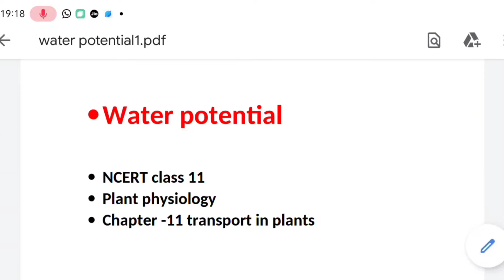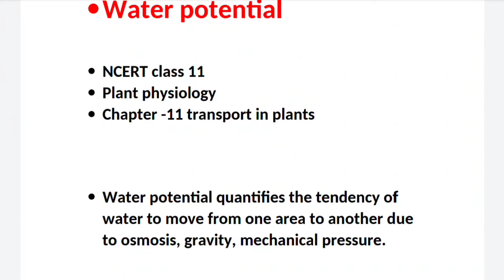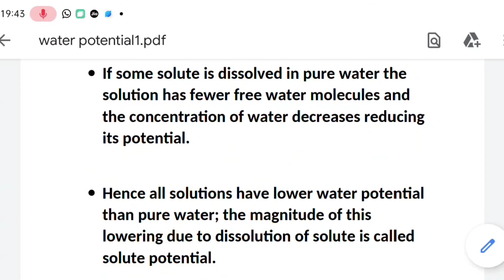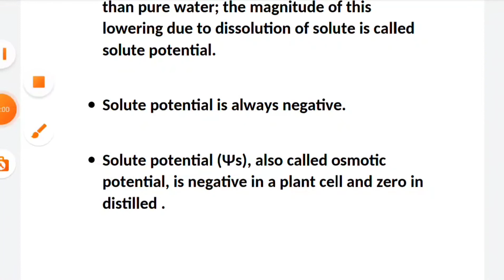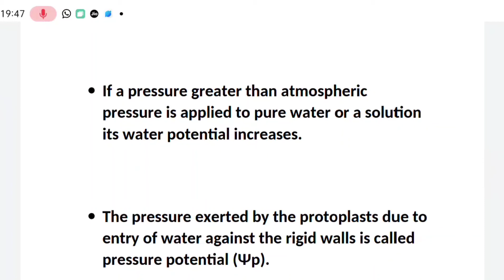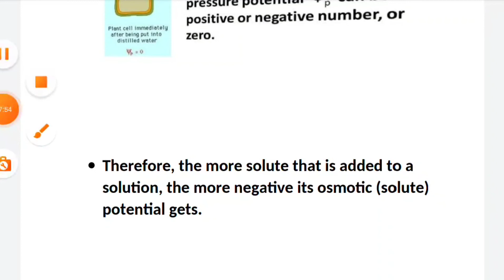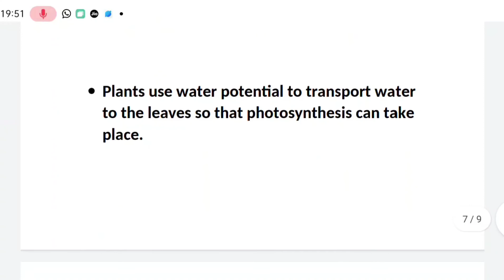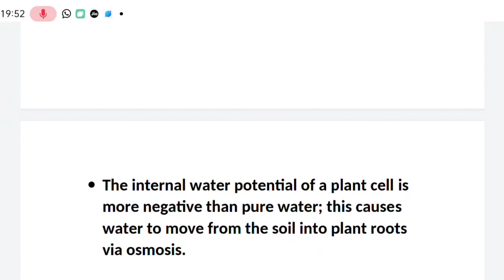Water potential in Bengali/plant physiology Chapter -11 transport in plants/Biology for NEET 2022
NCERT Bangla madhyam-Transport in plant in Bengali - water potential /class 11 biology-plant physiology/NEET biology

☑️Subject-biology
☑️Class-11
☑️Chapter-plant physiology transport in plants
☑️ Water potential

Content of this video is about plant physiology. Topic covered in this video is water Potential class 11 biology .
Crack Neet examination and class 11 biology board examination with Manju Sharma.

In this channel MS bioguide Manju Sharma has about discussed about water potential of plant transport. From NCERT class 11 biology. Topic of this video contains transport in plants in Bengali with explanation which will be helpful for the Neet aspirants 2022 and
students of class 11 biology.

Water Potential Explained - Transport i

NCERT Bangla madhyam-Transport in.

Imbibition And Water Potential In Ben.

NCERT 41e 1t xeT Plant Physiology/W.

NCERT Animal Kingdom- basis of classification

NEET 2021 biology question answer discussion

 Ascent of sap I part-2/5.

NCERT 1 eT- plant physiology/p..
NEET biologylclassification of porifera..

NCERT 12th biology megasporogenesi.

WATER POTENTIAL II TRANSPORT IN.